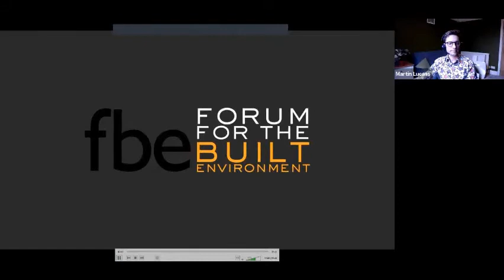fbe Manchester - In Conversation with Louise Wyman 29 January 2021 Meeting Recording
Interview with Louise Wyman, Manchester City Council followed by audience Q&A and wrap up from Stewart Grant, fbe Manchester Chair